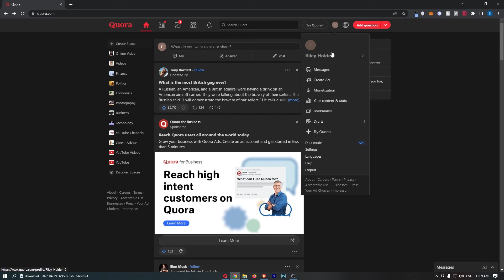How To Delete Comment on Quora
In this tutorial I will show you How To Delete Comment on Quora